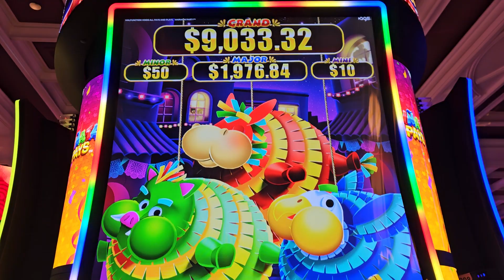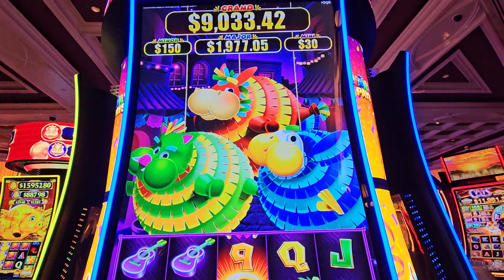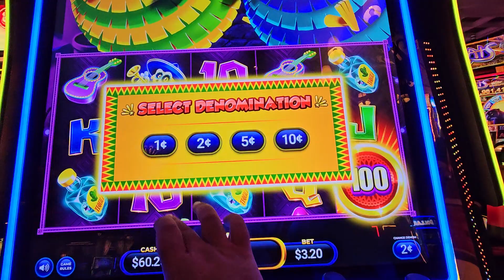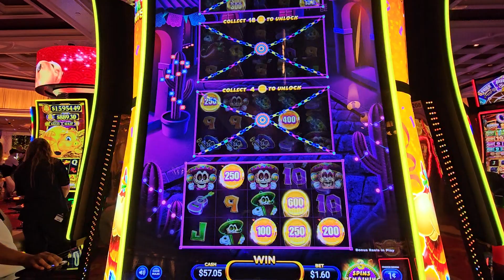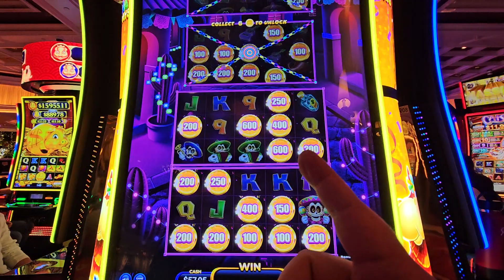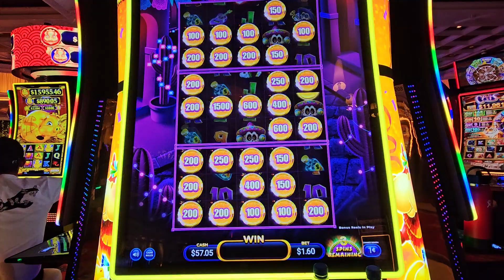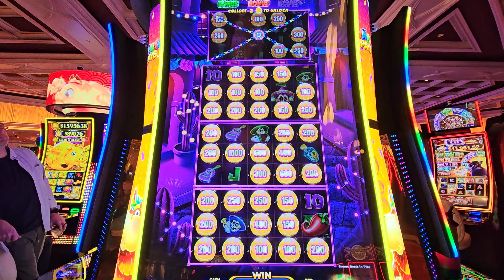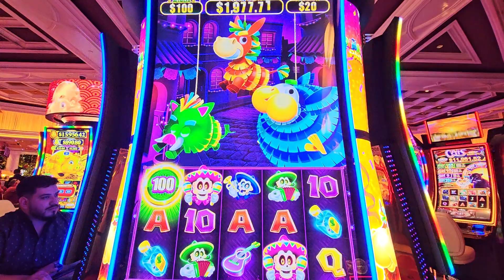WIFEY GOT HER REVENEGE!!!!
This was our first time playing this game, and omg it was soo fun!!! We got our revenge and a ton of laughs along the way!! Enjoy friends!!